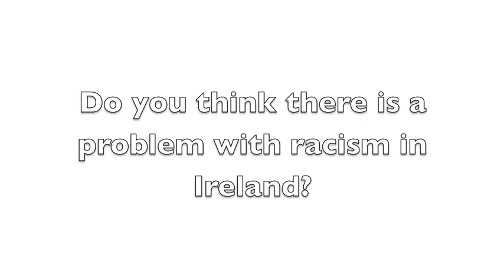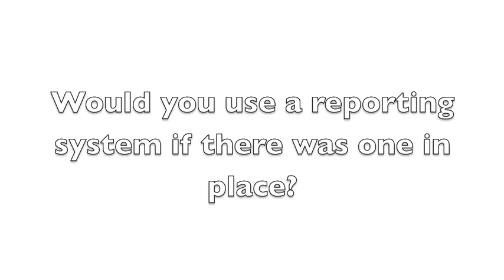iReport Launch Vox Pop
Before the launch of iReport.ie the ENAR Ireland crew took to the streets of Dublin to see if people would use a reporting system like iReport.ie. We documented people's views on racism, their experiences of it and how they feel it could be addressed at both civil and institutional levels.

This snap-shot short not only documents the insightful views and opinions of the Irish public, but also captures the diversity of Dublin and it's residents.

It was an inspiring and encouraging afternoon to say the least, and we would like to take this opportunity to say a big thank you to everyone who took the time to speak to us!